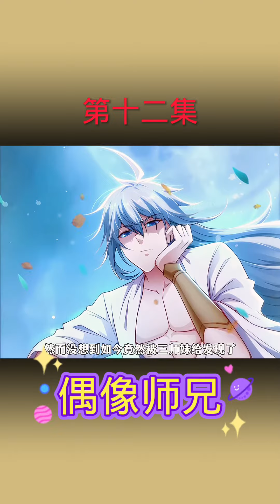偶像师兄 12